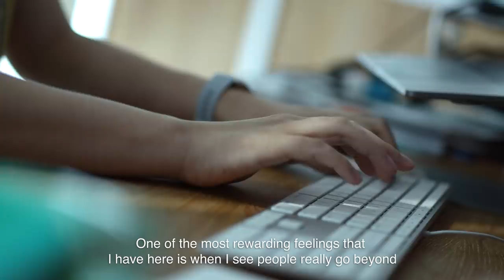LEAD AT SCALE - Kevin Aluwi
LEADATSCALE - According to Kevin Aluwi, our Co-Founder, GO-JEK is truly one of the most amazing growth stories in the history of technology. Check out how he is driving leadership at scale!

Follow GO-JEK on Social Media!